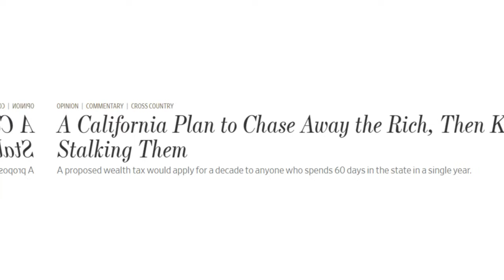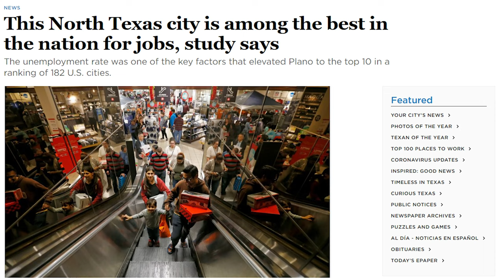The Real Reason People Are Leaving California